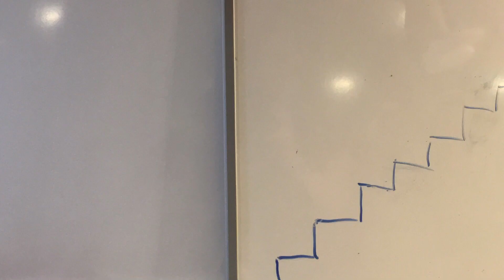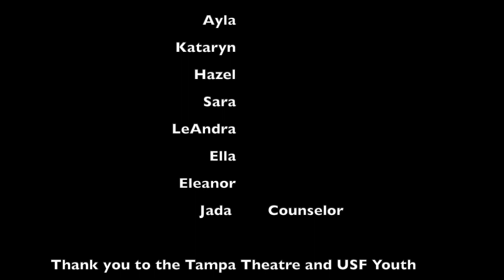Stuck in the Screen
7 girls exploring a historic theatre are in for a surprise when they get trapped in the screen!